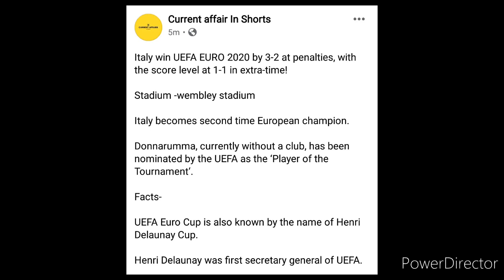Italy wins UEFA Euro Cup for second time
watch other videos for other daily current affairs

better reading change the video quality to 720 🙏🙏🙏